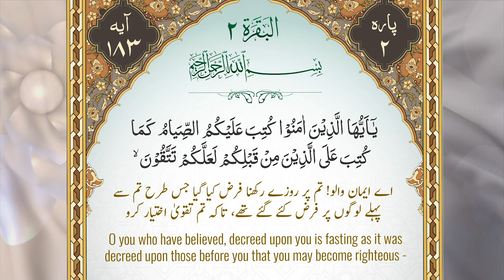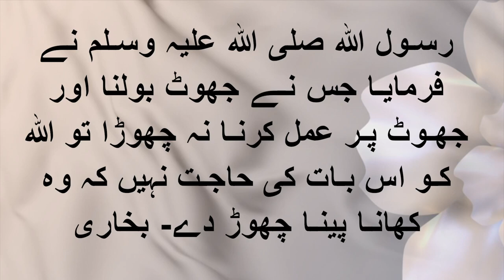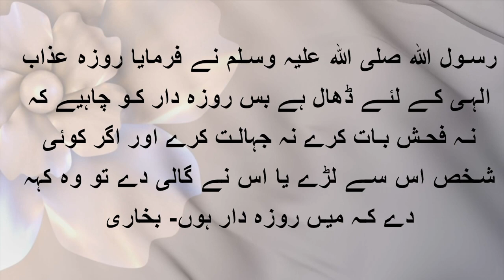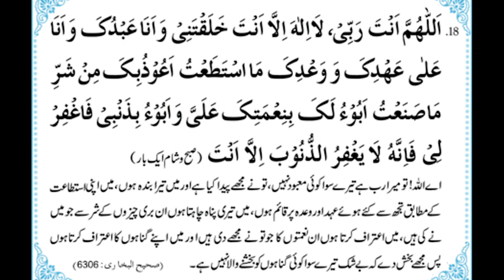Istaqbal e Ramadan 2019 (Urdu)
Welcome Ramadan (Urdu)
Speaker : Sr. Fariha Shakeel
Intro: Coordinator of WhyIslam /GainPeace sisters’ Department
Bachelor in Psychology and Braille studying early childhood education.